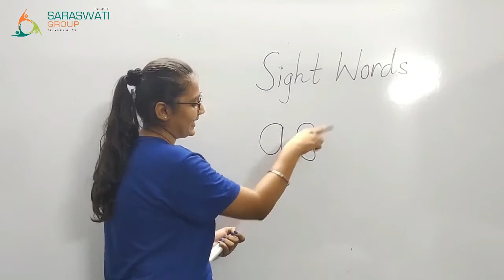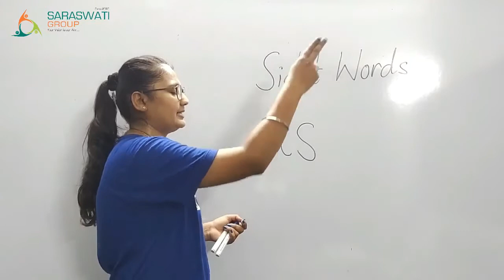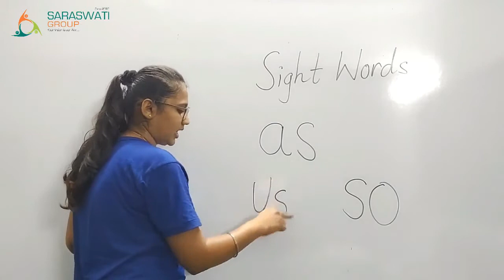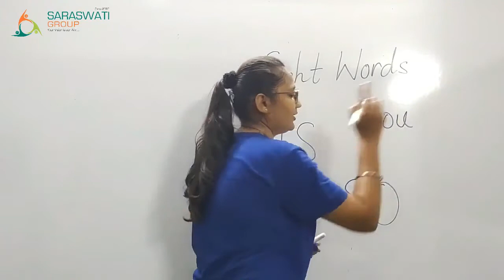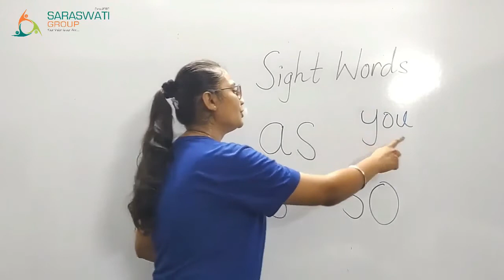Sr EM II Reading II Sightwords 21 to 24